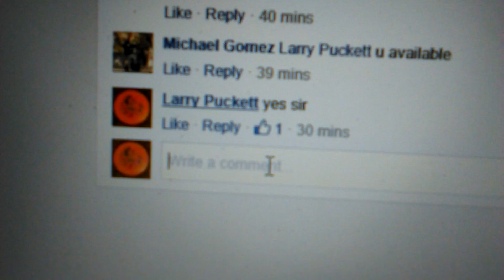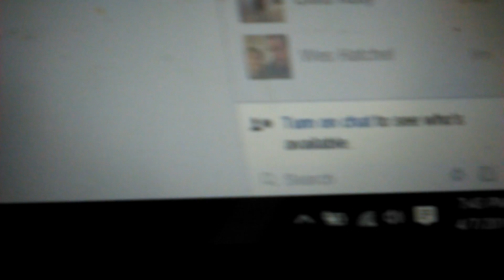MG LW Roc3